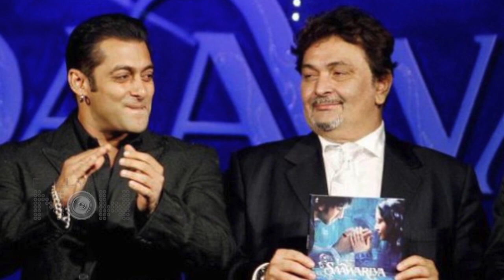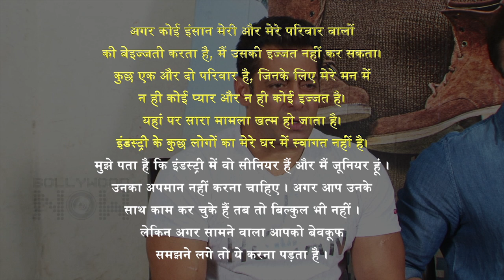Salman Khan To END FIGHT With Rishi Kapoor | Full Fight Story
Salman Khan is all set to end the fight with Rishi Kapoor. He will soon meet Rishi Kapoor, says a source. Watch the video to know more.